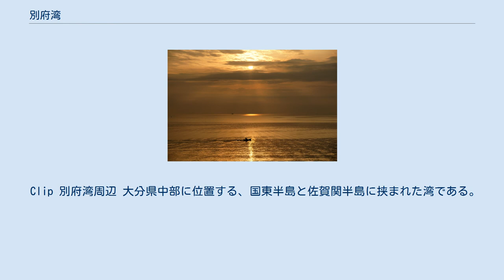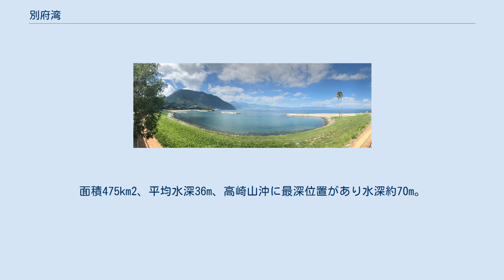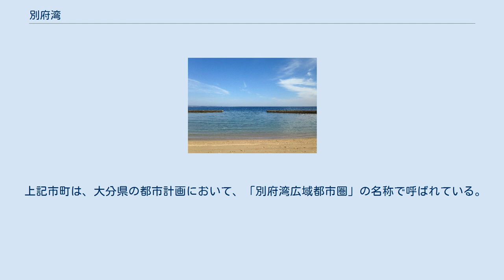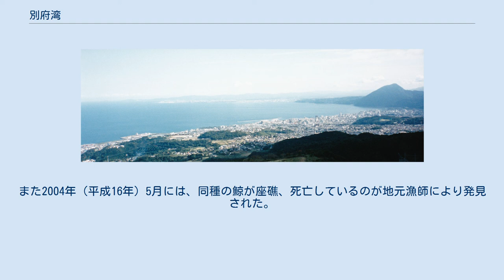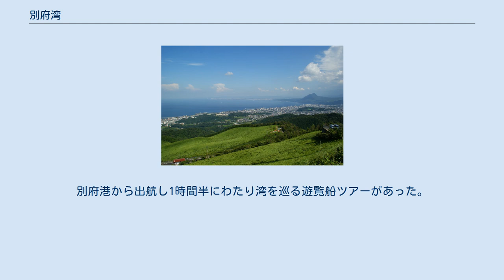別府湾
別府市十文字原から見た別府湾と別府市街 別府市鶴見岳から見た別府湾と別府市街 別府湾 別府湾（べっぷわん、Beppu Bay）は、大分県の中央部に位置する湾である。
1883年（明治16年）の水路部海図制定以前はかんたん湾（菡萏湾）と呼ばれていた。
「かんたん」（菡萏）は蓮の花を意味するが、かんたん湾という名の由来については、地名から、形からなど諸説ある。
 Clip 別府湾周辺 大分県中部に位置する、国東半島と佐賀関半島に挟まれた湾である。
瀬戸内海の一部であり、東に向かって開き、伊予灘に面する。
湾の南側を画す佐賀関半島の先、四国の佐田岬との間は狭隘な豊予海峡になっている。
面積475km2、平均水深36m、高崎山沖に最深位置があり水深約70m。
中央構造線のすぐ北に位置し、鶴見岳・伽藍岳の火山が連なる湾の最奥部沿岸には、温泉湧出量日本一を誇る別府市の別府温泉（別府八湯）があり、その湯けむりが数多く立ち昇る景色は国の重要文化的景観に選定されている。
 別府湾の沿岸には、北に杵築市、速見郡日出町、西に別府市、南に大分市が位置している。
一級河川大野川や大分川、二級河川境川などが流入し、大野川、大分川の河口付近には大分平野が形成されている。
佐賀関半島以南の海岸線が典型的なリアス式海岸であるのに対して、別府湾は概して出入りの少ないなだらかな海岸線が続き、糸ヶ浜（日出町）、関の江海水浴場、SPAビーチ（的ヶ浜公園）（以上、別府市）、田の浦海水浴場（大分市）などの海水浴場を擁する。
北部の杵築市には貴重な干潟が残る守江湾がある。
 大分市の市街地東部から鶴崎にかけての沿岸には埋立地が造成され、大分臨海工業地帯が形成されている。
大分市の別府湾沿岸にある西大分には「かんたん」の地名が残っており、ウォーターフロントの再開発により「かんたんサーカス」がオープンしている。
別府市と大分市の市境には高崎山が湾に向かってせり出しており、この山に遮られた両市を直接結ぶ一般道は実質的に湾岸の国道10号（別大国道）のみとなっている。
 この湾の展望を提供する施設がある。
別府ロープウェイで登れる鶴見岳山頂、十文字原、別府湾サービスエリア、観海寺温泉やラクテンチ、別府タワーやビーコンプラザのグローバルタワーなどのほか、日出城、府内城も展望がかなう位置にある。
湾岸にある大分マリーンパレス水族館には、湾に棲む生き物たちを展示した「別府湾プール」がある。
 また、別府湾周辺の地下深くには、深層熱水を含む泥炭層がみられ、ボーリングによって天然ガスを含んだ褐色の熱水（モール泉とも呼ばれる）が得られる。
特に大分平野・高崎山周辺では、この熱水を利用した温泉が散在し、北浜温泉、挾間温泉、大深度地熱温泉の名で知られている。
 上記市町は、大分県の都市計画において、「別府湾広域都市圏」の名称で呼ばれている。
 下記の港湾から四国、本州に至る定期航路が就航している。
別府港、大分港は重要港湾、佐賀関港は地方港湾に指定されている。
 一村一品に選ばれている特産物として、速見郡日出町の城下かれい（カレイ）、そして同町と杵築市の豊後別府湾ちりめん（カタクチイワシ）がある。
 メバル、カサゴ、マゴチ、カワハギ、チヌ、マダイ、イワシ、コノシロ、タチウオ、マアナゴ、アオリイカのほか、関サバ・関アジで知られる佐賀関に面していることもあり、サバ、アジも漁獲される。
かつては帆船を利用しての漁が行われ、「海底の泥を掻くようなもの」だったため「ドロコギ漁」と呼ばれた。
 2003年（平成15年）には体長10mのザトウクジラが迷い込み、地元テレビ局や新聞各紙で連日報道された。
付けられた愛称は「かんちゃん」。
また2004年（平成16年）5月には、同種の鯨が座礁、死亡しているのが地元漁師により発見された。
2003年（平成15年）に迷い込んだ鯨と同じ個体であるかどうかについては、識者により意見が分かれている。
 湾に沿う別大国道を走る別府大分毎日マラソン、湾を縦断する「別府大分国際オープンウォータースイムレース」や「別府湾縦断ボートセーリング大会」など各種スポーツ大会が開催される。
また、例年、「夏の宵まつり納涼花火大会」、「べっぷクリスマスHANABIファンタジア」がSPAビーチにて催されている。
別府港から出航し1時間半にわたり湾を巡る遊覧船ツアーがあった。